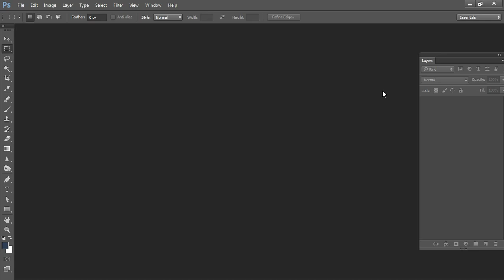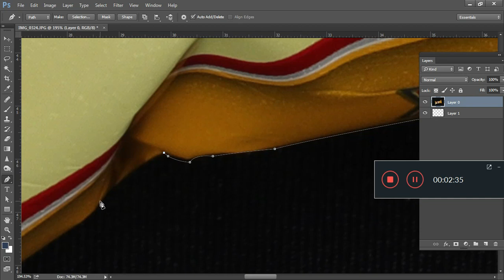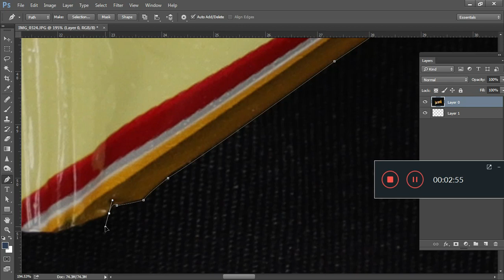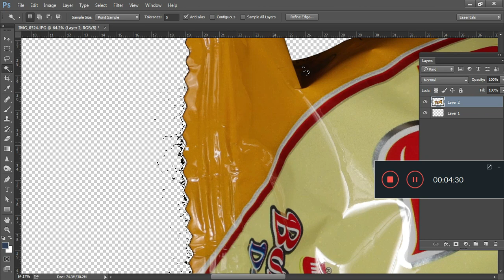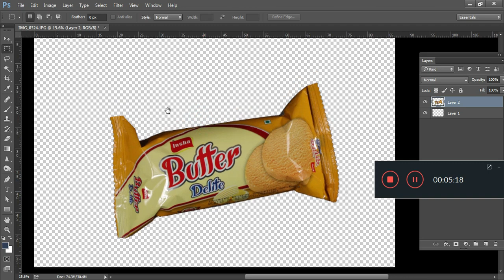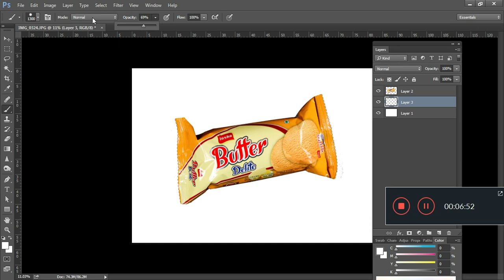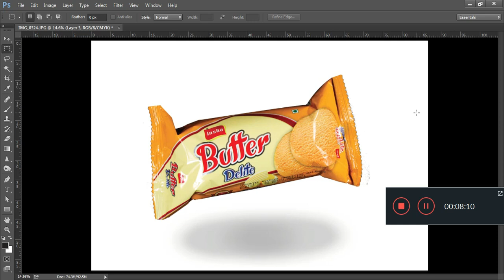How to remove Product background And edit ║ Photoshop Tutorial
In this photo I show you how to remove background of a product photo and enhance it on Adobe photoshop